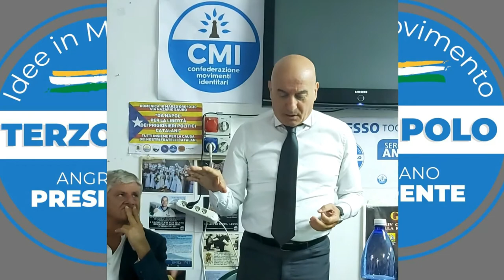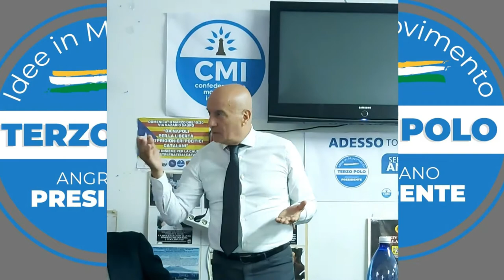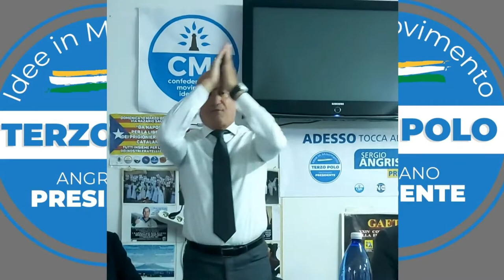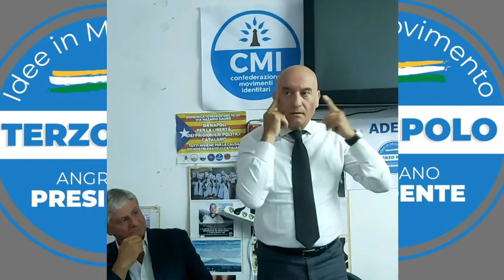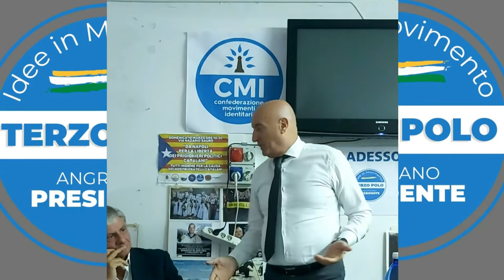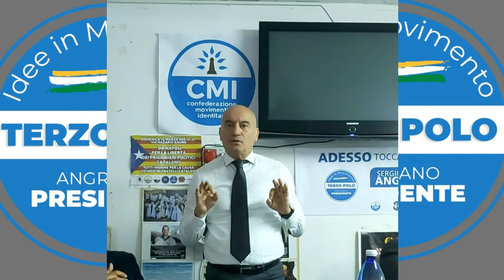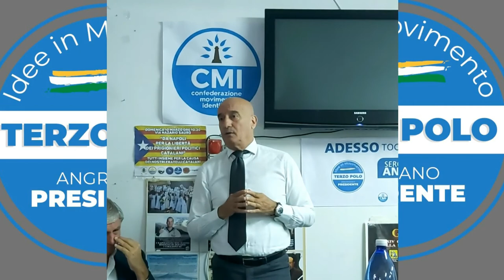Terzo polo analisi del voto